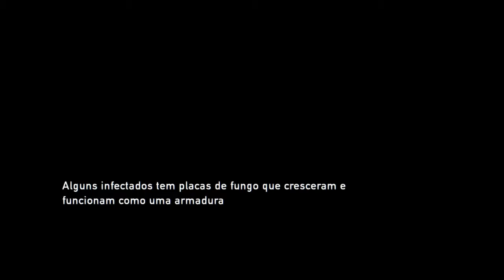The Last of Us™ Remastered punitivo parte 14 o túnel